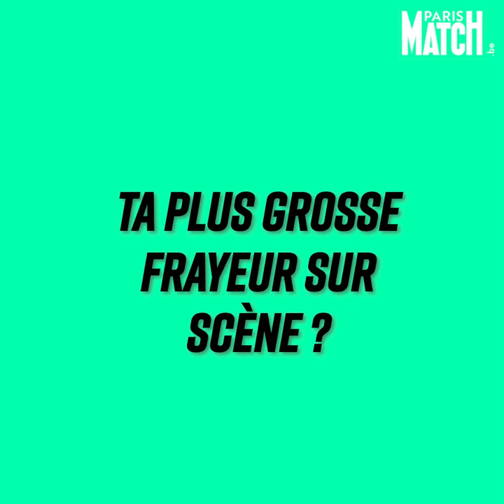L'interview décalée de Manon Lepomme